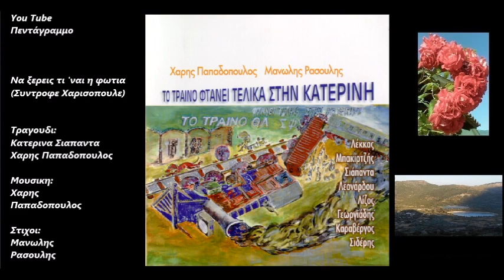Να ξερεις τι 'ναι η φωτια (Συντροφε Χαρισοπουλε)